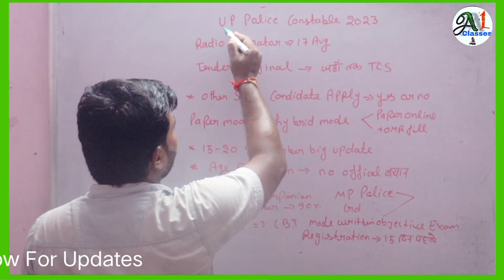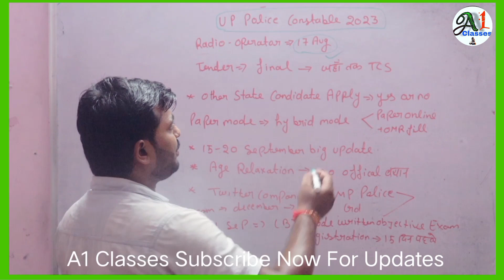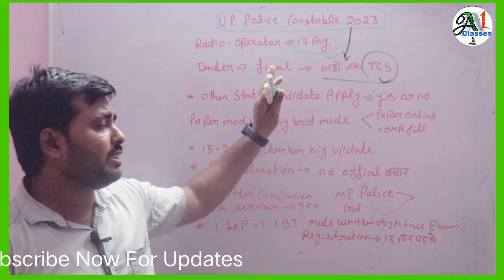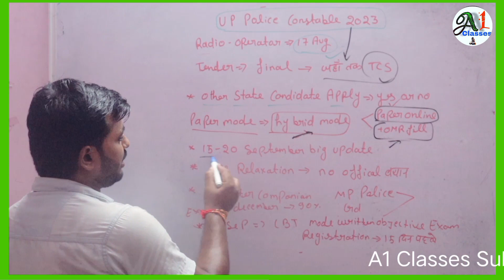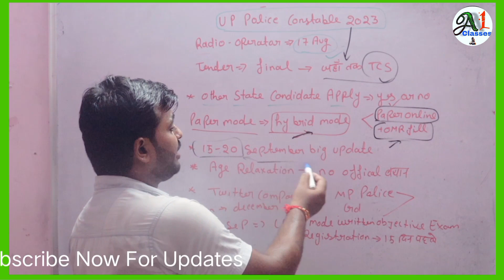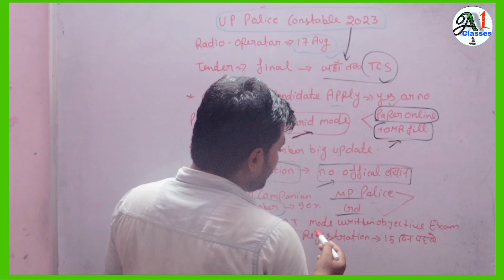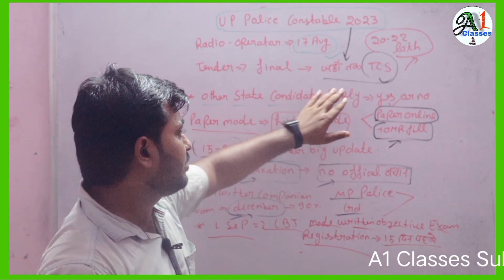Up Police Assistant Operator Exam 2022||Exam date को लेकर बड़ा नोटिस आया|| Up Police Radio Operator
Follow Now Guys for Daily updates

For More join My all social plateform 🖇️ link  is here

by Manas Mishra

radio operator up police exam date

up police radio operator ka exam kab hoga

up police radio operator exam

up police radio operator best books

up police radio operator tender date